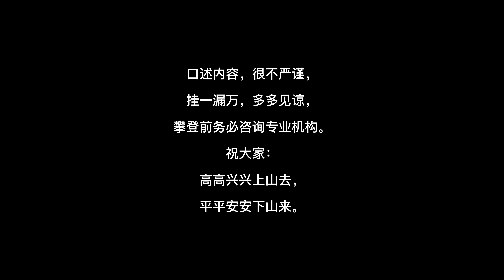职业登山向导的登山选鞋真心话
如何挑选高山靴、徒步鞋、越野跑鞋？哪个适合高海拔登山？如何搭配冰爪？职业登山向导的登山选鞋真心话